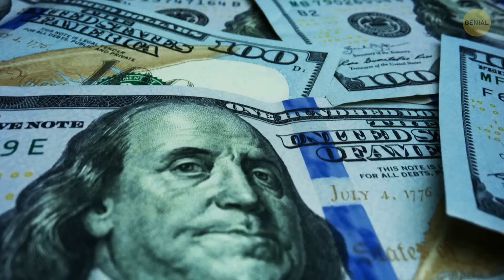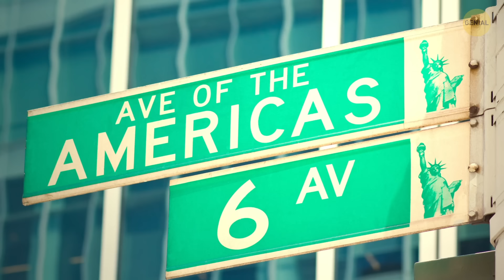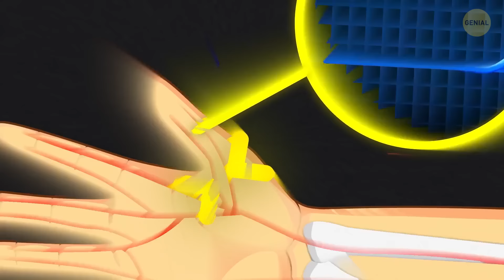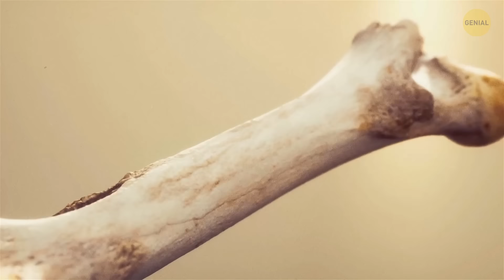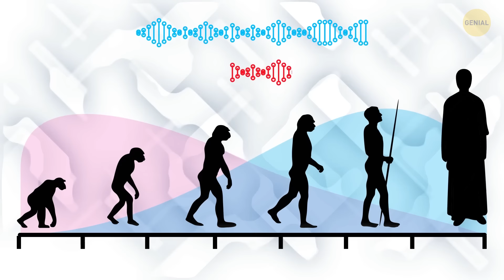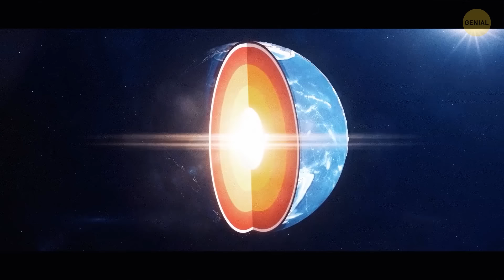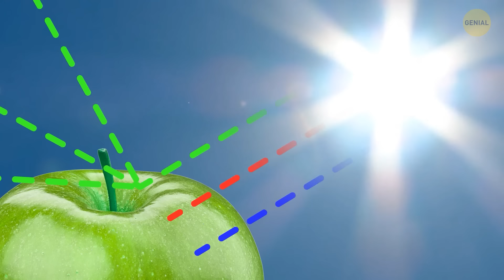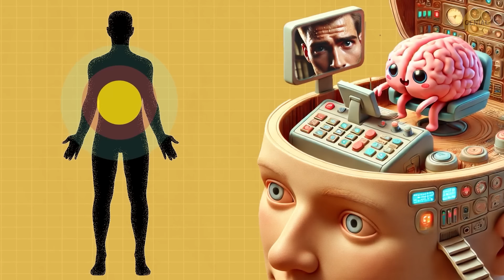200+ Datos interesantes que cambiarán tu forma de pensar